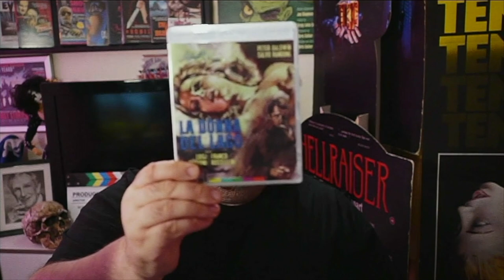The Suspicious Death of a Minor (1975) - Sergio Martino - Giallo Film Review - 31 Gialli For July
Review of Sergio Martino's Giallo / polizzi movie, The Suspicious Death of A Minor (1975).

What giallo film should I watch and which should I avoid?
Giallo, or Gialli in the plural are thrillers that typically have a whodunnit element, often have killers dispatching multiple victims in elegantly composed set pieces and can be considered to sit somewhere between 40's/50's Hollywood noir and the Slasher movies that became successful from the late 70's onwards.

This is a part of my 31 Gialli For July challenge, where I watch, review and rank 31 Giallo movies...so you don't have to!

Looking for an Italian style Dirty Harry giallo themed movie?

You may have come to the right place!